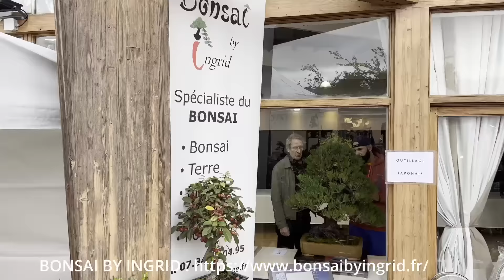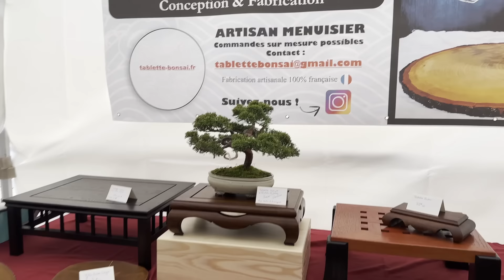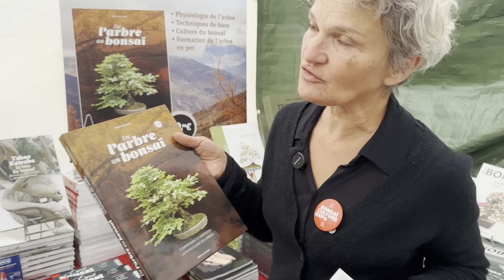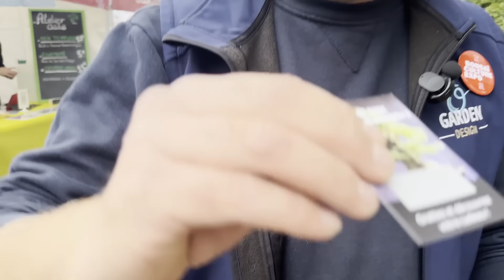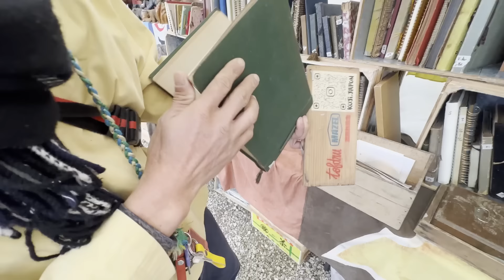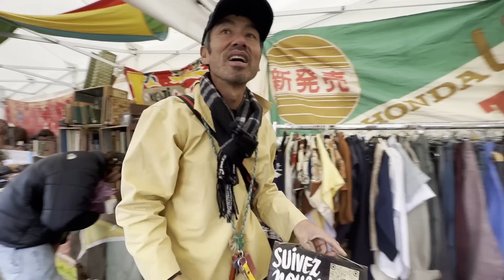Bonsai Culture Expo 2023 🌱 NEJIKAN BONSAI 🌱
Je vous propose de découvrir l'exposition ainsi que de faire la tournée de pratiquement tous les professionnels de Bonsai Culture Expo 2023. Vous retrouverez tous les protagonistes de cette super exposition.

👉🏻 L'ARBRE EN PLASTIQUE POUR APPRENDRE À LIGATURER

🌱🌿 En cliquant sur ces liens, vous aidez la chaîne, merci ☘️🍀

La chaîne de Cyril :  @Filslade